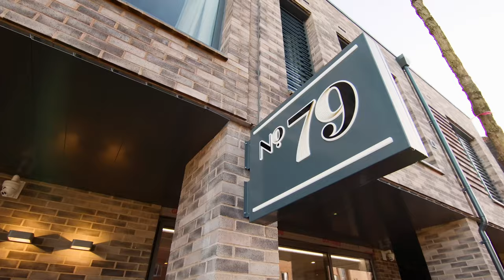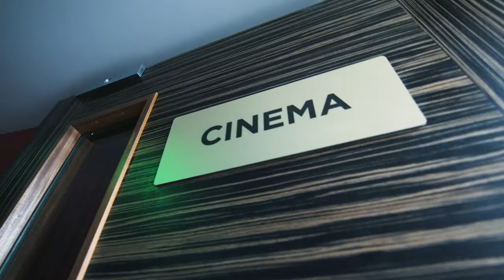Property Promotional Video - DOUGH MEDIA